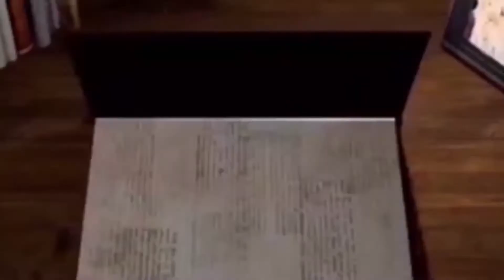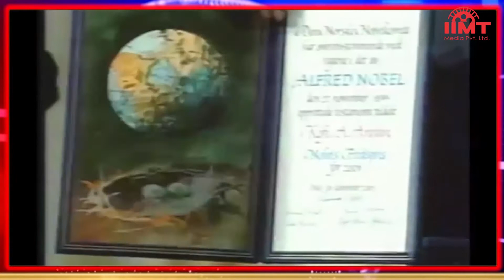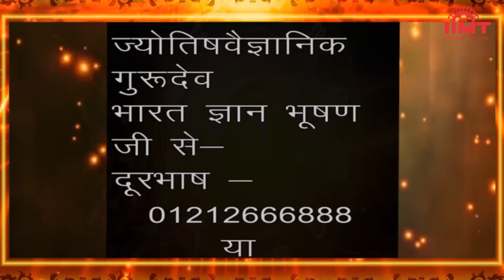HISTORY OF THE DAY @ आज का इतिहास || 12-October-21 || TODAY'S HOROSCOPE @ आज का राशिफल || IIMT MEDIA